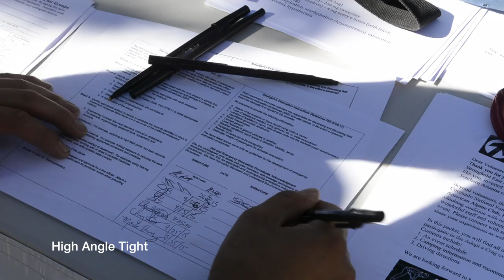SACC Cochise Adopt-A-Crag 2015 1080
The Southern Arizona Climbers Coalition held their annual Cochise Stronghold Adopt-A-Crag event on September 26, 2015, in the East Stronghold. The objective: put in place erosion control techniques to fix and prevent further damage to the Rockfellow Group approach trail.

Assignment 3 (Sequences) for JOUR 307 - Multimedia.